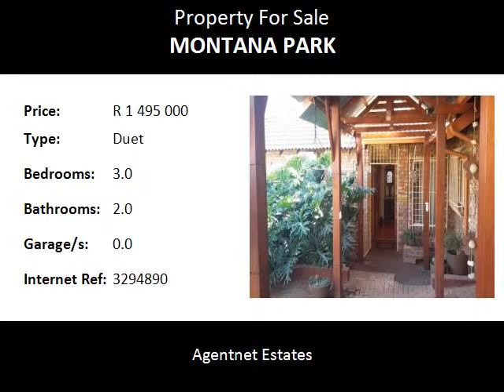3.0 Bedroom Duet For Sale in Montana Park, Pretoria, South Africa for ZAR R 1 495 000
Bedrooms: 3.0
Bathrooms: 2.0
Garages: 0.0
Price: R 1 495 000

Property Description:

This duet is situated a stones throw from the Kolonnade shopping Mall for your extreme shopping experience. The duet has three lovely spacious sunny bedrooms and two bathrooms - shower - study - dining room and lounge , modern kitchen to cook up a storm!! The garden is shady and delightful. Extras include * alarm * built in braai * aircon * wendy house.